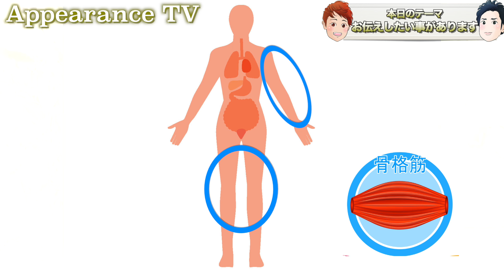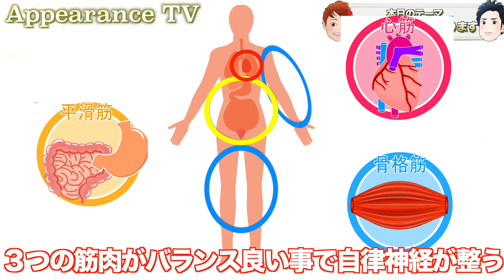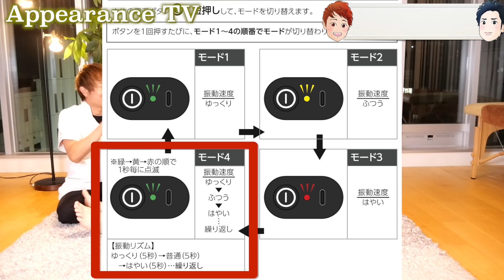ご視聴ください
こちらから骨盤整え枕をご購入できますので
URLページにお進み下さい。

■有効期限
2024年1月14日